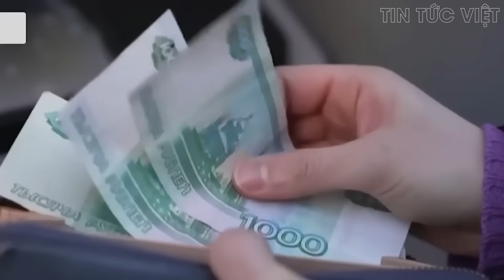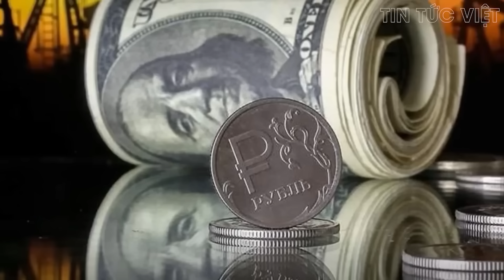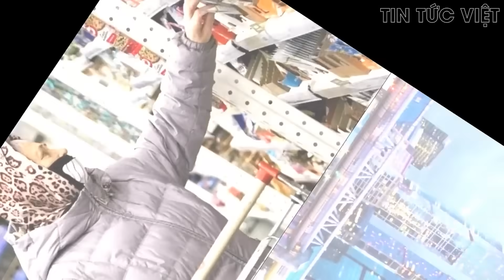Nga cảnh báo căng thẳng leo thang nếu vũ khí hạt nhân Mỹ xuất hiện trở lại ở Anh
Nga cảnh báo căng thẳng leo thang nếu vũ khí hạt nhân Mỹ xuất hiện trở lại ở Anh @TinTucVietOfficial

00:40 "Cũng sẽ cháy rụi". Chuyên gia Mỹ cảnh báo xe tăng Abrams sẽ bị quân đội Nga tiêu diệt ở Ukraina
01:32 Nga cảnh báo căng thẳng leo thang nếu vũ khí hạt nhân Mỹ xuất hiện trở lại ở Anh
03:03 Các nước có thể hưởng lợi từ việc từ chối trừng phạt Nga
05:42 Moscow cáo buộc Ukraine sử dụng UAV của Australia tấn công Nga
07:46 Anh hùng nước Nga giải thích vì sao các phương pháp của NATO lại thất bại ở Ukraina
06:41 Ukraine nói thủ đô Kiev bị tập kích bằng tên lửa

this channel to get access to perks